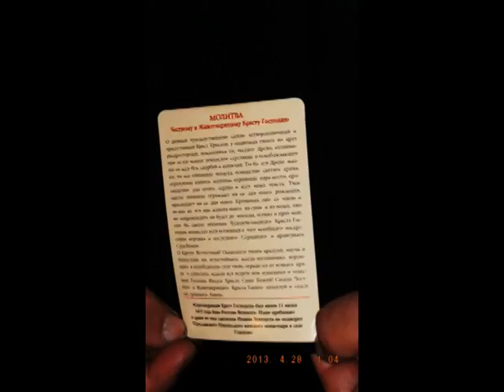JERUSALEM FOTO=KREATIV FOTO=ISUS 1/888=MOUNT ATOS=HILANDAR-SVETI SAVA=ST CATHERINE MONESTRY-MT SINAY